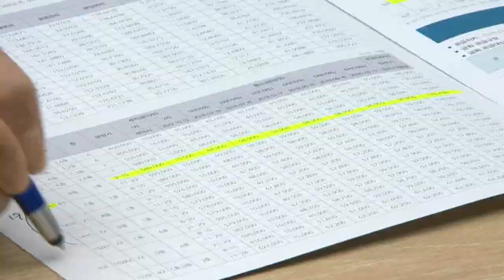'완판 때까지 무한 반복'… 국토부, 무순위 청약제 개편 검토 (20220803)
국토교통부가 주택 시장의 왜곡 현상을 막고 건설업계 어려움을 덜어주기 위해 무순위 청약 제도 개편을 검토하고 있는 것으로 알려졌습니다.
국토교통규제개혁위원회는 지난주 국토부에 현행 무순위 청약 방식에 문제가 있다며 개편을 건의했습니다
이에 국토부는 ‘규제개혁위 의견을 원칙적으로 따른다’고 방침을 세운 만큼 무순위 청약 강제 규정제도를 손볼 가능성이 커지고 있습니다.
주택업계에선 일정 횟수 이상 무순위 청약을 반복해도 잔여 물량을 해결하지 못하면 선착순 등 임의 분양 방식으로 전환하는 방안이 유력한 것으로 알려졌습니다.